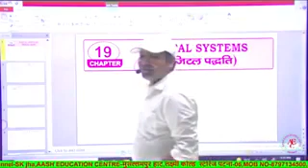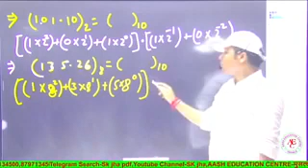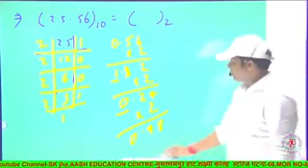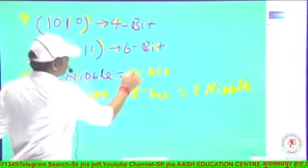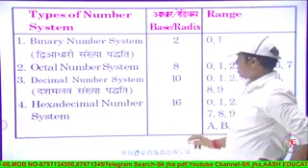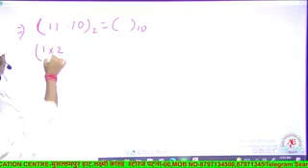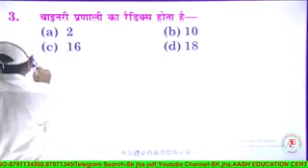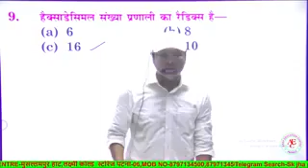ITI- Electrician Trade || Digital System || Part-4